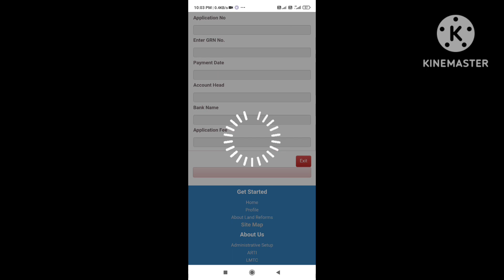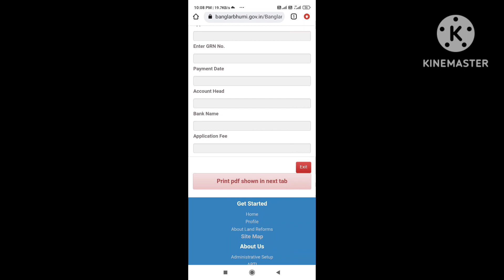How to dwanload ROR and Porcha by phone of Bengal Bhumi